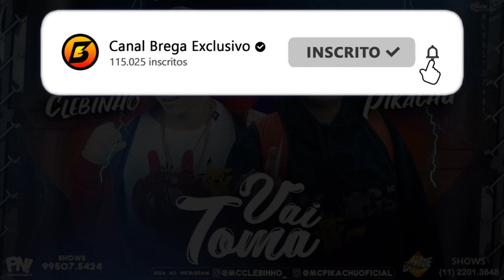MC CLEBINHO FEAT. MC PIKACHU - VAI TOMA (REMIX)